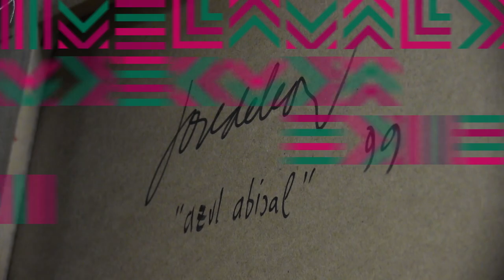AR.TIS.TA. | José de León, el Bosco del siglo XXI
El Instituto Leonés de Cultura y leonoticias inician la serie 'AR.TIS.TA', un proyecto audiovisual en torno a creadores residentes en diferentes comarcas leonesas y que son dueños de distintos lenguajes, tendencias y generaciones.

El primero de ellos es José de León, uno de los artistas más reconocidos y reconocibles de nuestra tierra, quien desde su reino del color y de la imaginación ubicado en Carbajal de Fuentes, en el extremo suroriental de León, habla de su infancia, de sus viajes, de Dalí y del Bosco, y de la irrefrenable pasión creadora que lo devora; siempre, como no podía ser de otra forma, de ese modo indómito y libérrimo que le hace absolutamente inimitable.